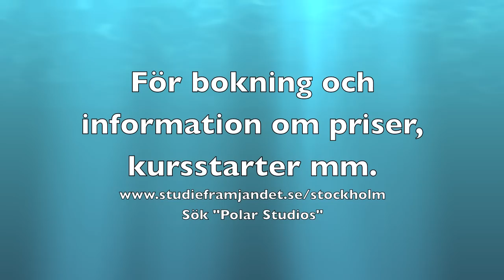Polar Studios - Kurs i musikproduktion (kort ver)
Det är nya tider nu!

Lennart Östlund berättar om kurserna och förklarar varför det nu är viktigare än någonsin tidigare att själv kunna spela in sin musik.

Om du är intresserad av att spela in musik har du här chansen att ta del av den erfarenhet som gjort Polar Studios till en av världens bästa studios!

Med erfarenheter från inspelningar med t.ex. ABBA, Led Zeppelin, Saxon, Eva Dahlgren, Louise Hoffsten, Anders Glennmark m.fl. har Lennart Östlund oumbärlig kunskap som han nu vill dela med sig av på samma sätt som hans mentorer Michael B Tretow och Leif Mases en gång delade med sig av deras ovärderliga kunskap.

Missa inte chansen att ta dina musikinspelningar till nya höjder!

Sök "Polar Studios"